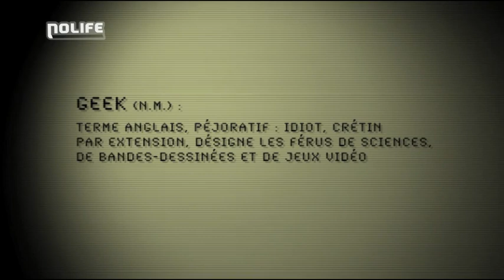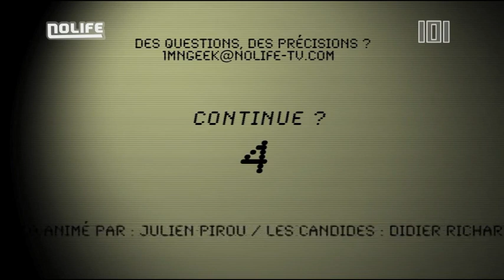#81 Le monde de Sonic La minute du geek noco Nolife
#81 Le monde de Sonic